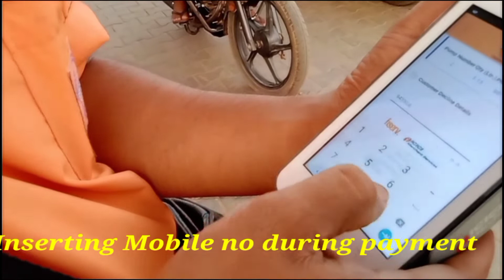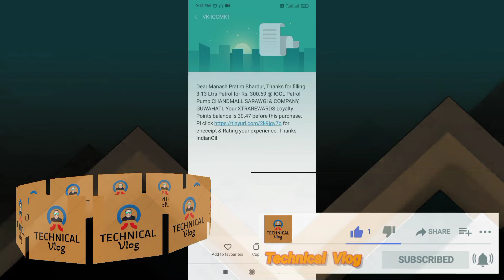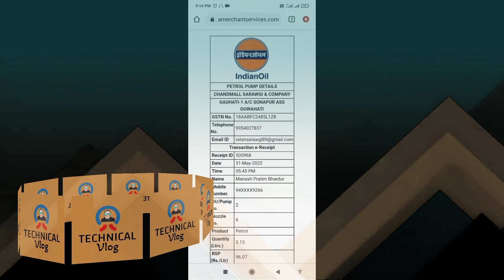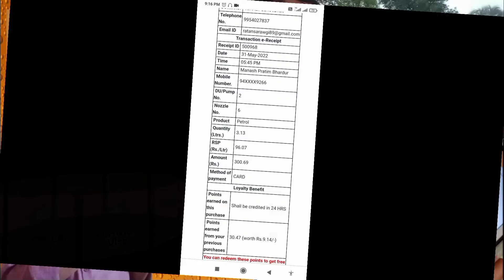जानकारी:EXtra Rewards Loyality Points @IOCL Pump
What is extra rewards in IndianOil Xtra?
How can I use my indane extra reward points?
How do I redeem Iocl extra rewards in PhonePe?
How do I add oil points to India?
What is XTRAPOWER fleet card?
How do I get an IOCL card?
How do I get Iocl Xtrarewards?
What is Indian Oil Xtra Rewards card?
How do I use Iocl Xtrarewards on PhonePe?
How can I check my extra reward points in Paytm?
How do I redeem my Xtra Reward Points?
How do I register my IndianOil Xtra Rewards card?

& some sfx sounds available on Video editor.

Manas P Bhardwaz.

My gears -
Mobile - Redmi 9i & link is
Maono AU-100 Condenser Clip On Lavalier mic Amazon

technical vlog video, vlog, vlog video,

newvideo
iocl xtrarewards
xtrarewards points
indianoil xtrarewards
how to redemption xtrarewards points
how to use xtrarewards in phonepe
how to register in iocl xtrarewards
how to use loyality points
xtrarewards redemption
how to register in xtrarewards
Technicalvlog
indian oil
iocl in phonepe
phonepe iocl rewards
phonepe iocl cashback
register in xtrarewards with phonepe